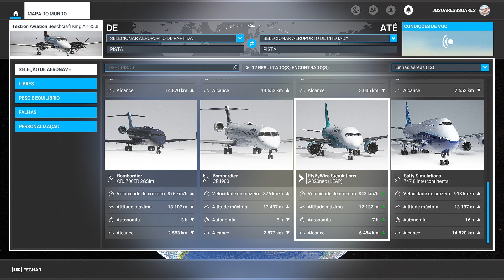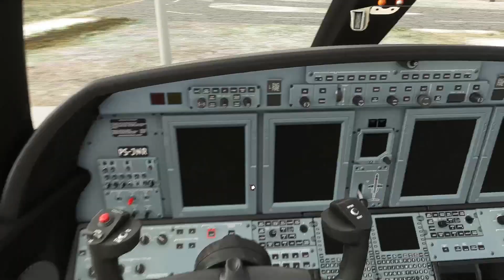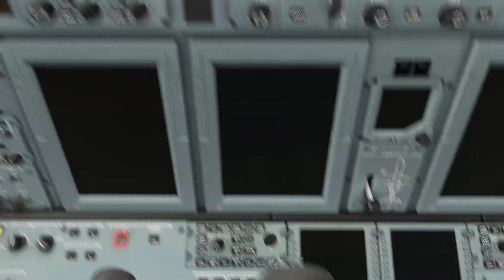ESTÁ INICIANDO NO FLIGHT SIMULATOR 2020? ESSE VÍDEO É PRA VOCÊ!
Esse vídeo é para quem está entrando no MS2020 pelas primeiras vezes e ainda não tem as manhas de como colocar a aeronave no gate para o acionamento.

Caso você foi ajudado pelos vídeos do canal e sinta de querer nos ajudar com qualquer quantia, segue o nosso PIX:

Que Deus esteja com todos e que somente Ele seja louvado!